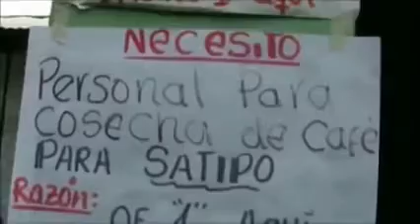SUFRIMIENTO DE UNA MADRE - pelicula madre - Resumen final (TRISTE)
Canción
Madre Linda
Artista
Ruben Diaz
Álbum
Quiero Vivir para Ti Señor
The Orchard Music, ONErpm (en nombre de Soporte Digital) y 1 sociedades de derechos musicales